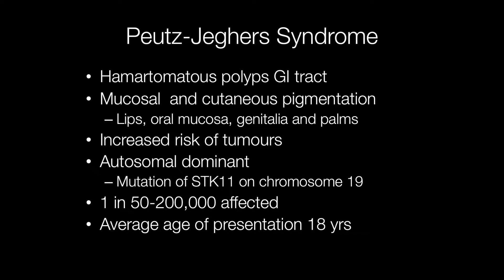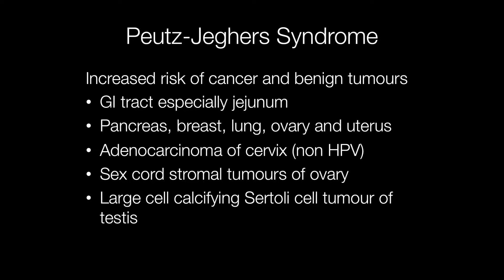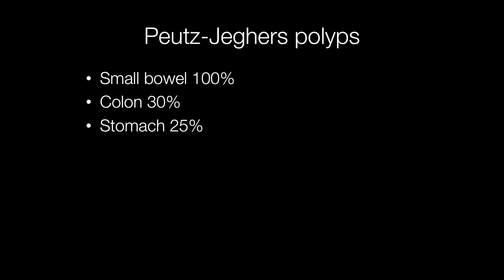Peutz-Jeghers Syndrome - Pathology mini tutorial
What is Peutz-Jeghers syndrome? what age does it present and what are the clinical features. The pathology both gross and microscopic of Peutz-Jeghers polyps of the gastrointestinal tract is included.
0:11 Peutz-Jeghers syndrome introduction, inheritance and incidence
1:00 Peutz-Jeghers syndrome and cancers
1:33 Presentation of Peutz-Jeghers polyps
2:10 Sites of Peutz-Jeghers polyps
2:30 Gross images of Peutz-Jeghers polyp
3:09 Low power histology of Peutz-Jeghers polyp with arborising pattern of connective tissue
3:50 Epithelium of Peutz-Jeghers polyp histology
4:20 High power of epithelium of Peutz-Jeghers polyp histology